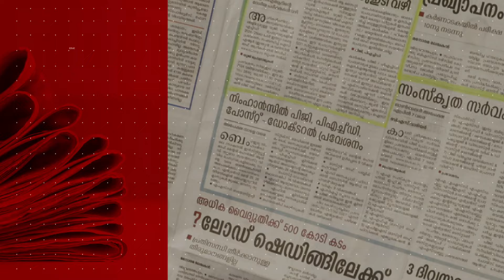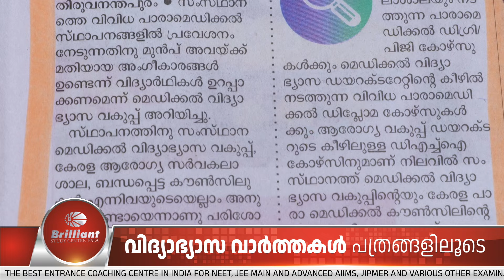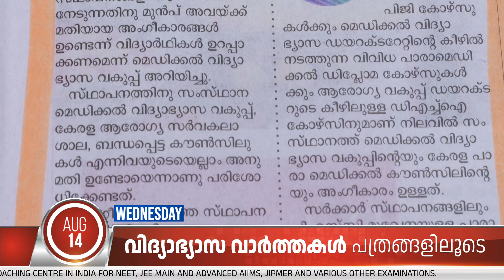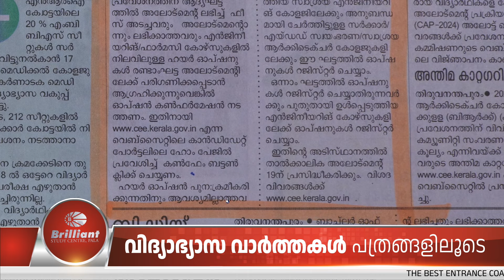EduNews | Karnataka MBBS - 212 NRI seats for Government | 14/08/2024 | Ep: 145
Brilliant Pala, India's best entrance coaching centre, brings daily education news from newspapers. The daily education news will be informative and helpful to students and parents.

0:00 ➡️ Introduction
0:32 ➡️ Highlights
1:01 ➡️ Paramedical approval should be ensured
2:13 ➡️ Karnataka MBBS - 212 NRI seats for Government
2:43 ➡️ Engineering and Architecture: Allotment started
3:39 ➡️ Conclusion